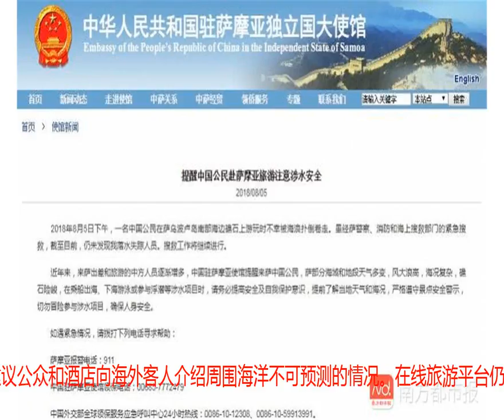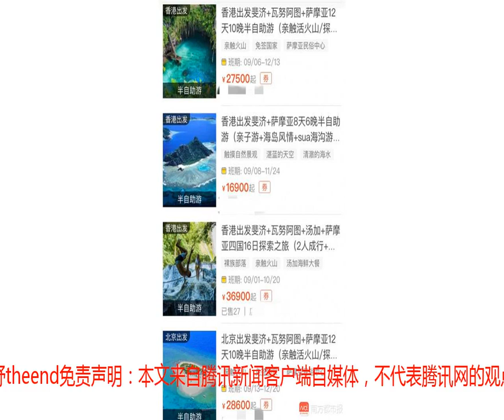中国男子在萨摩亚被海浪卷走失联超2天 搜救困难潜水员折返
当地时间2018年8月5日下午，一名中国男子在萨摩亚萨乌波卢岛南部海边礁石上游玩时不幸被海浪扑倒卷走，虽经萨方警察、消防和海上搜救部门的紧急搜救，截至目前，仍未发现落水失踪人员，搜救工作将继续进行。失踪冯姓男子20岁左右此次事故在该海沟为第二起据了解，该名男子20岁左右，被警方确认姓名为冯嫩明（FengNenMing,音译），他于周日在ToSua海沟失踪。搜救行动于周日下午启动，昨日继续搜救。F.E.S.A.(萨摩亚警察、消防和海上搜救部门)助理行动专员Mauga表示，他们一直在竭尽所能找到这名中国男子。“我们和其他六位官员下午3点到达事发地，并联系了一位潜水员，一直搜救到周日晚上7点左右，”他说：“后来因为太暗了我们不得不取消搜救。”周一早上6点左右，八名F.E.S.A.工作人员和潜水员继续到达现场搜救，然而到下午4点，由于海面波涛汹涌，潜水员不得不返回，而警方仍在该地区搜救。“搜救将持续整个星期，直到我们已经找遍所有区域，我们希望尽快能找到他。”该工作人员说。警方的一份声明表示，警方已将此记录为ToSua海沟的第二起事件，目前警方仍然没有找到这名失踪的游客，对此警方建议公众和酒店向